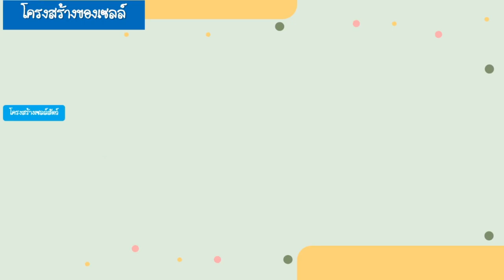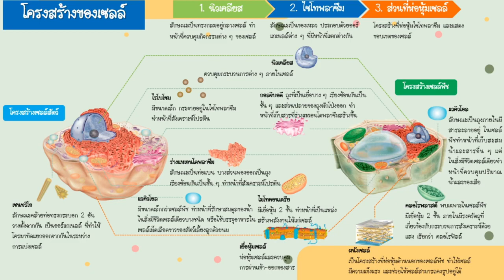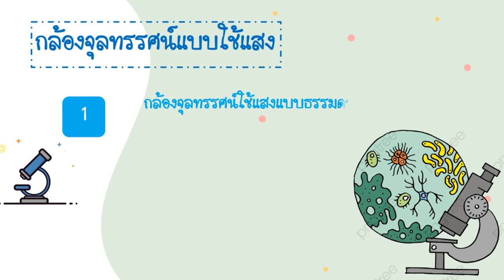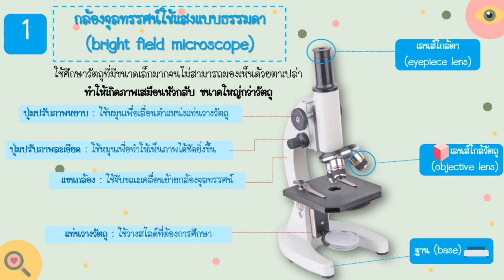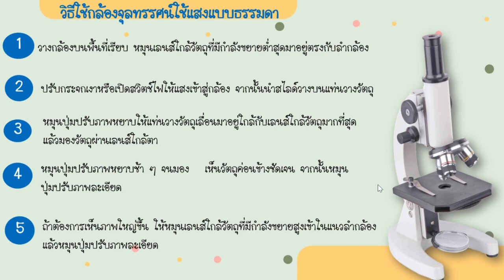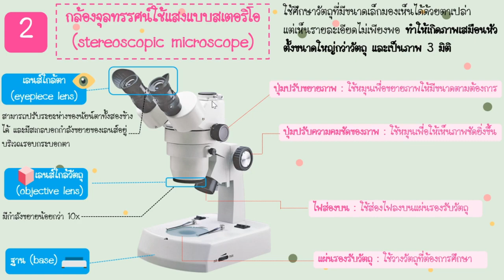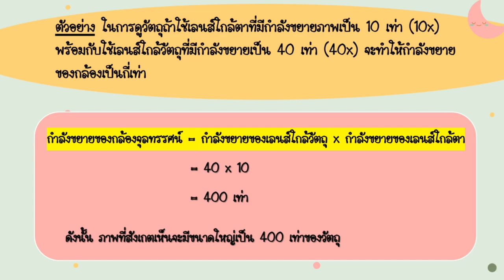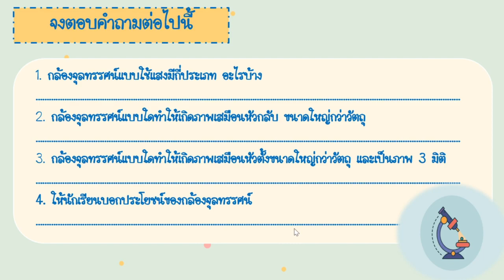Ep 4 กล้องจุลทรรศน์ ม.1